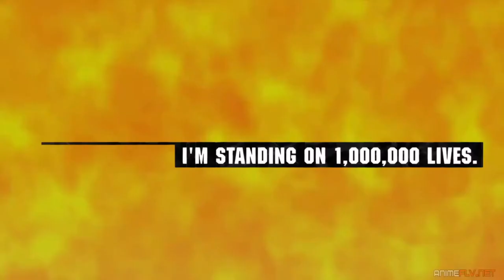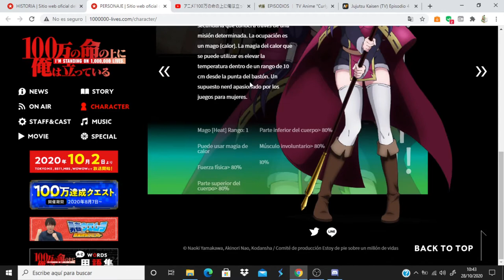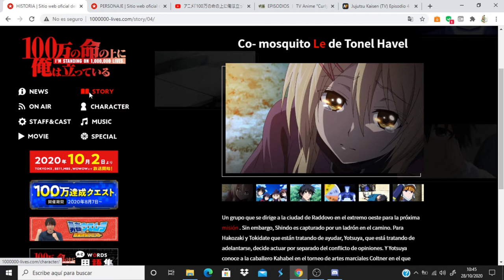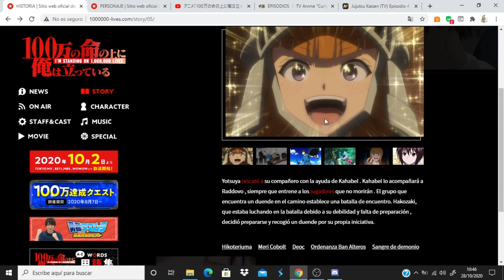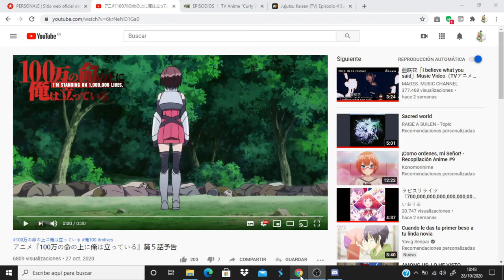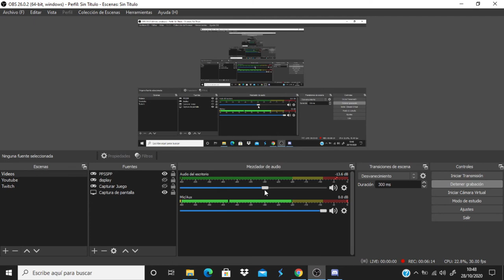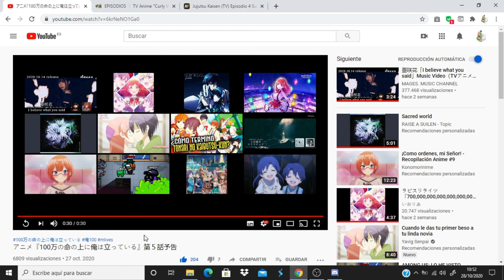100-man no Inochi no Ue ni Ore wa Tatteiru comentando avance del capitulo 5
Anime Opening and Ending: 100-man no Inochi no Ue ni Ore wa Tatteiru